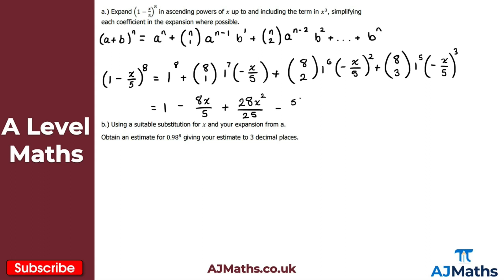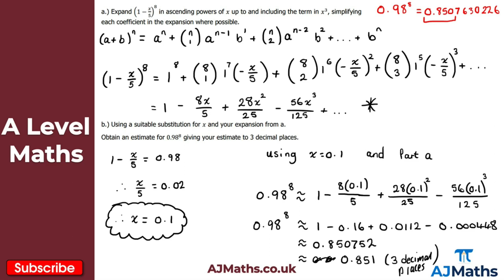A Level Maths | Pure - Year 1 | Binomial Estimation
In this video we take a look at Binomial Estimation.

In the next video we are going to take at exam revision for the Binomial Expansion.

Please do leave any feedback or questions you may have on this topic. If you'd like to cover more revision on the Binomial Expansion or A Level Maths be sure to check out AJMaths.co.uk for more revision videos, worksheets and mock exam papers.